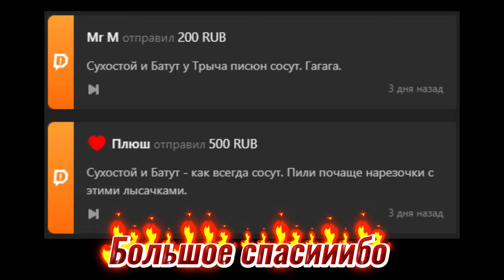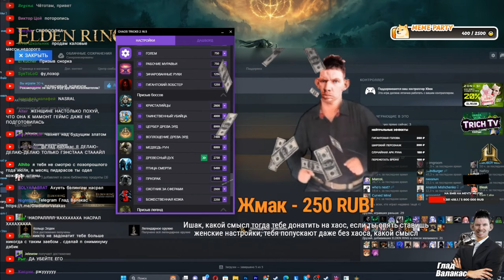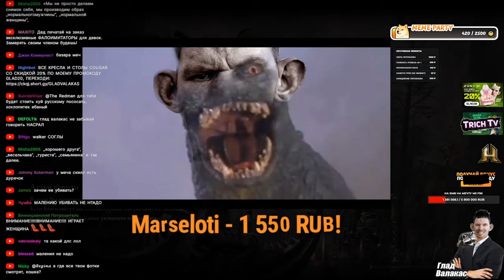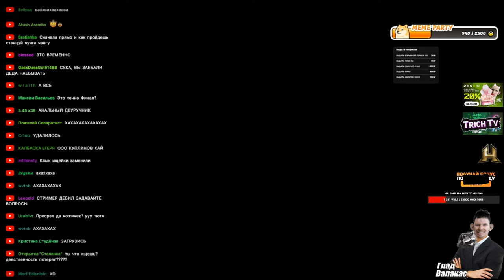Победил БОССА за 10 секунд I Elden Ring Хаос мод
00:00 Начало
00:15 Привет Пене
00:25 Мудрые слова про лысину
00:50 Хаос мод
06:40 Большая победа
07:25 "У Сухачика"
08:30 Жена заставляет мыть посуду
09:15 Телепорт пожилого тела + быкование
10:00 Яндекс Алиса ворвалась
10:45 Статы
11:10 Битва с боссом
13:05 Смуты больше не будет
13:55 Забрали оружие
17:38 Третий босс
18:50 Спидран босса